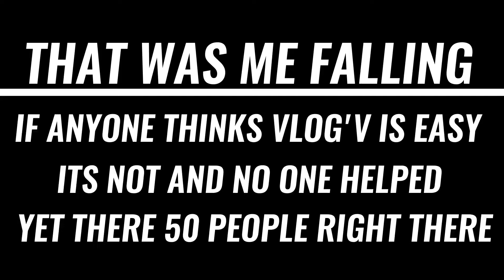SUPERCAR TAKEOVER WITH THE 1ST IN CANADA NOVITEC FERRARI F8 TRIBUTO PLUS BURNOUTS & ACCElERATIONS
LIKE , SHARE & SUBSCRIBE that's right a full @novitec Ferrari F8 tributo during a supercar takeover Ferraris , Lamborghinis , Audi R8's & my friend @redcarmafia 's sick Mclaren MP4 12C who I will  being doing a collab with on our respective channel's , then Stay Tuned for next Vlog were we follow a Aventador S on the way to a crazy collection , New Winter Merchandise on the way LINKS to Supercar Specifics Instagram Below
SUPERCAR SPECIFICS PRODUCTS